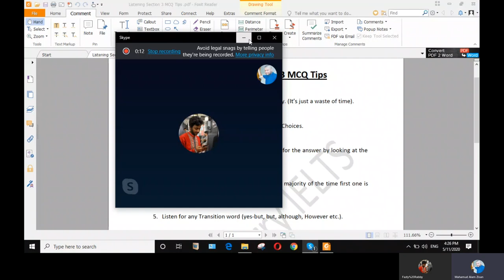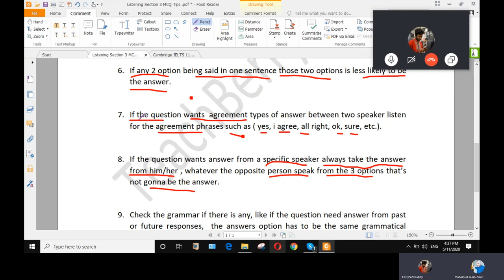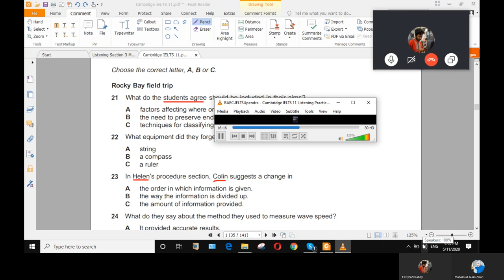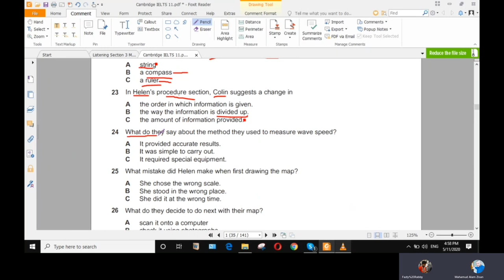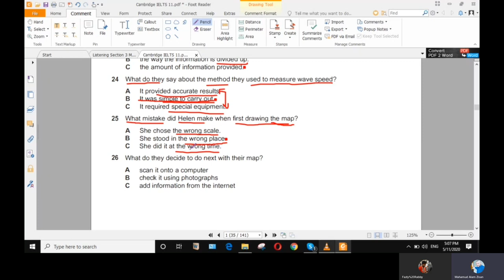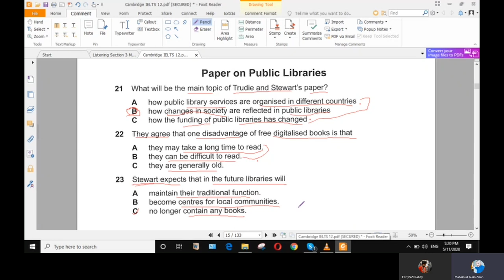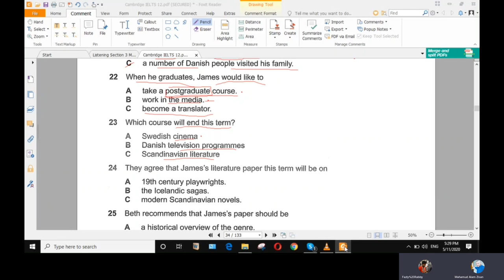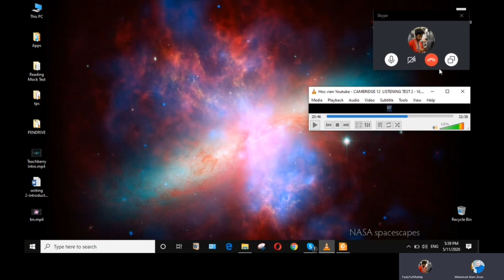LIVE CLASS ON SOLVING Section 3 IELTS Listening_MCQ in Bangla. For Online Class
লিসেনিং MCQ এর সম্পূর্ণ বাংলায় সমাধান, ১০০% কার্যকরী .টিপস.
I teach IELTS OVER ONLINE, IF you are interested to contact with me, you can send me text in WhatsApp in this number, or you may even call me .
আমার প্রিভিয়াস MCQ টিউটোরিয়াল এ আমি সম্পূর্ণরূপে লেসন টা অডিও প্লে করার মাধ্যমে বুঝিয়ে দিতে পারি নাই, এই ভিডিও টিউটোরিয়াল টি তে সম্পূর্ণভাবে অডিও প্লে করার মাদ্ধমে আমি কিভাবে IELTS লিসেনিং MCQ সমাধান করবেন তা বিস্তারিতভাবে বুঝিয়ে দেয়ার চেষ্টা করেছি । কিন্তু এই ভিডিও টি বুঝতে গেলে অবশ্যই আমার যে আগের ভিডিও টা MCQ এর ওপর দেয়া আছে সেইটা আগে দেখে নিতে হবে, না হলে এই ভিডিও টি বুঝতে আপনাদের প্রব্লেম হতে পারে। কারণ এই ভিডিও তে অনেক গুরুত্বপূর্ণ কিছু অংশ আমি যোগ করি নাই, যেইটা আমার আগের MCQ এর ওপর বানানো ভিডিওটিতে ব্যাখ্যা দেয়া আছে. এই ভিডিও টি মূলত আগের ভিডিও লেসন এর অডিও লেসন।

IELTS